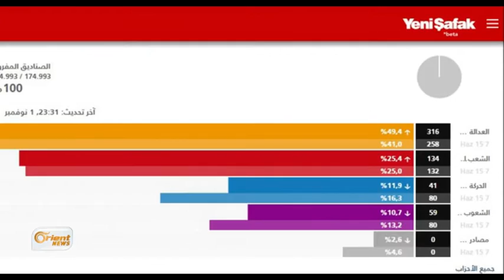lihevkirina HDPê bi CHPê re AKPê bi ser xist